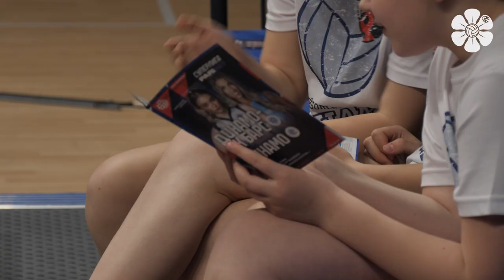0-2 в серии | Обзор матча. «Динамо-Ак Барс» - «Динамо» Москва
Казанское «Динамо» второй раз подряд упустило победу на тай-брейке в «бронзовой» серии против московского «Динамо».
Лучшие моменты матча и комментарии действующих лиц в новом видео Динамо ТВ